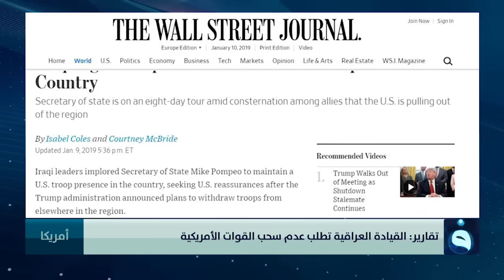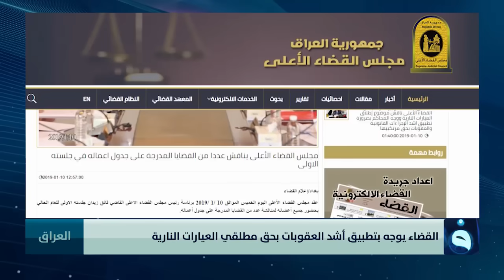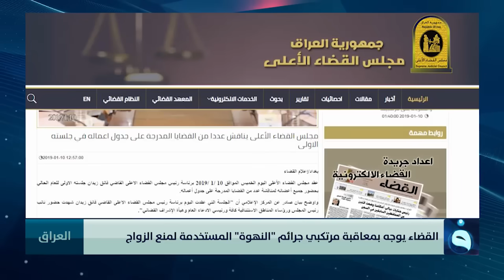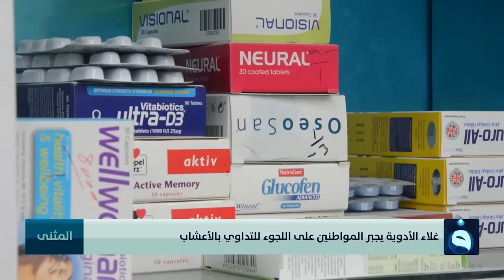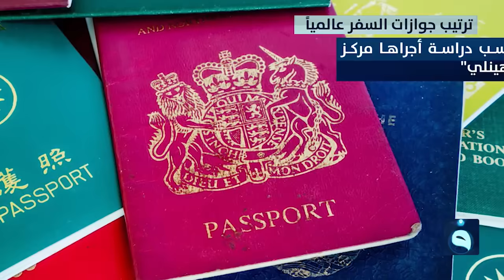الحصاد الإخباري من قناة الفلوجة 10-01-2019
أبرز ما فيه:
- طهران: سنرفع صادراتنا إلى العراق
- سابقة طريفة للدبلوماسية العراقية في إيران
- رئيس الجمهورية يختتم زيارة وجيزة إلى قطر
- البرلمان ينهي قراءة ومناقشة مشروع الموازنة
- ديالى في ظل فوضى السلاح والانفلات

تردد قناة الفلوجة على النايلسات:
11555V  SD
11137H  HD